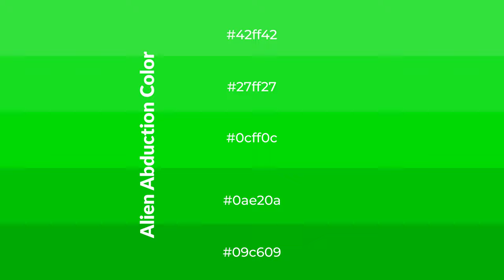Shades & Tints of Alien Abduction color 0cff0c A Warm Green color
Shades of Alien Abduction color 0cff0c Warm Shades of Alien Abduction color with Green hue for your project!

Shades
Hex 0ae20a

Tints
Hex 27ff27